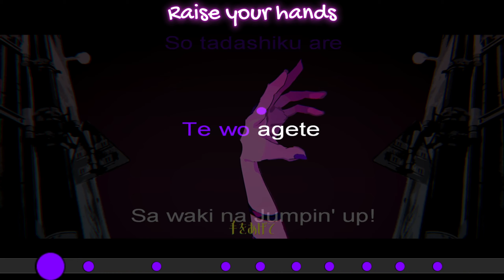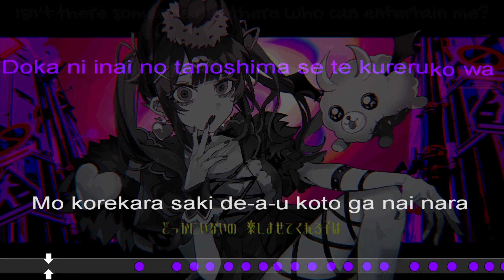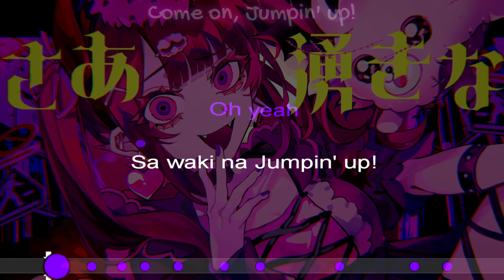Karaoke - CHAMPION GIRL CeVIO AI (DENONBU / Reml / Houou Karin) – Lyrics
English sutitles / りむる / 電音部